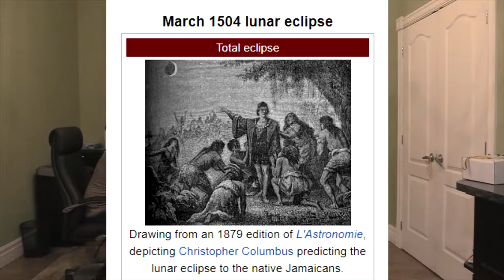LEAP DAY RAP BABYYYYYYYYYYY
It's the best day of the year I'm so excited

LYRICS:

Why make a rap song? Cause it's our favourite media
to share random leap day facts we ripped from wikipedia
also leap day kinda reminds me of leap frog
so hold onto my cosmo while I leap frog this dude's sheep dog

Yo everybody turn up if your calendar's gregorian
And you're boutta SHIT YOUR PANTS if you are a historian
Cause on February 29th many many years ago
Lotssa crazy shit went down; wanna hear it? here we go!

In 1504 Columbus caused mass hysteria
tricked some natives into bringing supplies to his area

You see, while docked and stranded in Jamaica, Columbus was able to use astronomical tables on board to predict the solar eclipse and trick the natives into thinking it was the wrath of God, which, all in all was a pretty dope trick but--not cool, bro.

and that aint it
two thousand twelve was lit
When the SkyTree was built
with TV broadcasts to transmit

Ask Britain to stop invading they'd be like we don't know how
So on leap day of nineteen sixteen they annexed Tokelau

Come 1892 Florida be populous and concentrated
Citizens, aggravated. Petersburg, incorporated.
People's bodies, DESECRATED. Widowed mothers, DEVASTATED.
Dictatorship, INTEGRATED. Whistleblowers ASSASSINATED.

*ahem*

That last part may be overstated.

You know it's kinda crazy when people are born on February 29th

Cause like every four years they only have one birthday

It makes 60 year old Tony Robbins just 15
Which makes his wife a lean mean pedophile machine
happy birthday, Tony, and to other people born today
except Aileen Wuornos and Richard Ramirez
'cause they're both
Serial killers.

POPE PAUL THE THIRD!
Yo your papal reign has long since ended
But I'd still buy you a birthday card, address it, and send it

Happy Birthday 80 year old "Billy" H Junior
Trained 500 horse race winners? Ok, boomer.

Pedro Sánchez, of Spain you are Prime Minister
Also your wiki mugshot is dashingly sinister

Dennis Walger played for RK heusenstamm
und auch dein Geburtstag ist die Bombe -ACH!

Nein!

Denken Sie an die Kinder

Ich bitte dich!

It's leap day baby! OW! 2020! Word up! OW!

Meine Milz!

Ach! Deine Milz!

Du hast meine Milz mit deiner Milz gebrochen!

TRACK:
HipHop Made in 60 Minutes by Sascha Ende

SFX:
"Cat, Screaming, A.wav" by InspectorJ of Freesound.org

"Destruction, Wooden, A.wav" by InspectorJ of Freesound.org

"Ambient, Drone, Level 2" by kickhat of Freesound.org